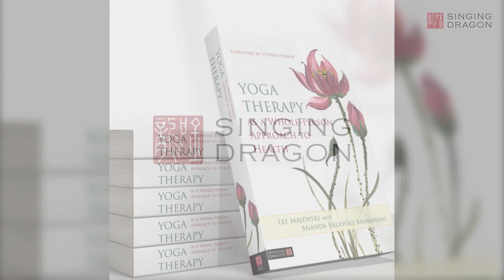Yoga Therapy as a Whole-person Approach to Health I An Introduction by Co-Author Lee Majewski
Yoga Therapy as a Whole-Person Approach to Health by Lee Majewski and Ananda Balayogi Bhavanani presents yoga and yoga therapy as a multifaceted approach to wellness, which includes the energetic, the emotional and the spiritual. The authors carefully clarify yogic concepts and explore how deep yogic work can be practically applied to a range of chronic conditions, including COPD, cancer, cardiovascular diseases and diabetes.